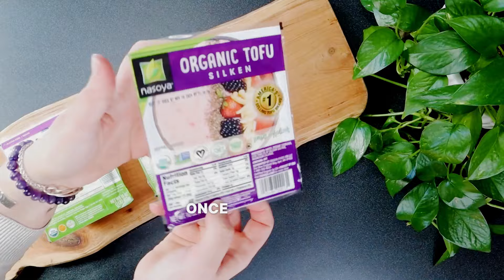Tofu Piccata: Consejos de expertos y trucos | Best tofu TECHNIQUE ever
🌸 🌱 En este video, te guiaré paso a paso en la preparación de una deliciosa receta de tofu picata. Te mostraré cómo hacerla masa desde cero y cómo preparar el tofu sedoso para que quede como carne de pollo. Descubre cómo combinar especias aromáticas para resaltar el sabor único del tofu en esta receta clásica. ¡No te pierdas este tutorial y sorprende a tus seres queridos con esta delicia irresistible!

🌱 RECETA

👉 Tofu
2 paquetes de tofu (aproximadamente 2 lbs)
Sal
Pimienta

👉 Empanizado (da para muchas mas recetas)
2 tazas pan integral rallado
1 cucharada paprika ahumada
1 taza nueves pulverizadas
3 cucharadas levadura nutricional
1 cucharada cebolla en polvo

👉 Salsa de anacardos
1/2 taza anacardos
2 cucharadas de levadura nutricional
1 cucharadita de cebolla en polvo
1 limón (zumo de limón)
Sal y pimienta a gusto
2 tazas taza de agua

👉 Crema picata con champiñones
1 lb de champiñones
1 chalota
3 dientes de ajo
1 limón (ralladura y zumo)
3 cucharadas de alcaparras
1 cucharada de harina de garbanzos
ramitas de tomillo
1/2 taza de vino blanco

🌸 Puedes hacer esta técnica de preparación del tofo sedoso con una salsa criolla, de pimientos, blanca, etc. Las opciones son varias.

🌱 Para más detalles en la receta y los beneficios visita mi blog

Indice
0:00 - Intro
0:35 - Preparación del tofu
3:13 - Salsa de anacardos económica
3:37 - Champiñones
4:05 - Salsa picata a mi estilo
5:07 - Pastas de garbanzos

🌱 Además te recomiendo que visites el canal de una amiga artesana que haces excelentes manualidades